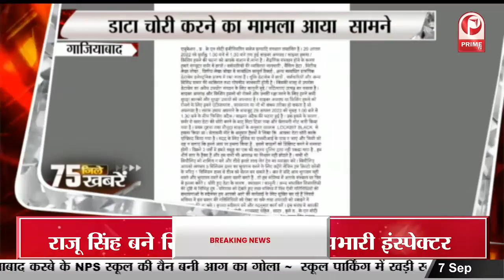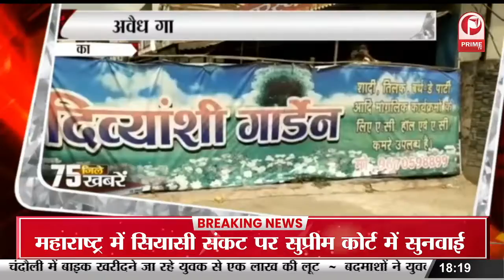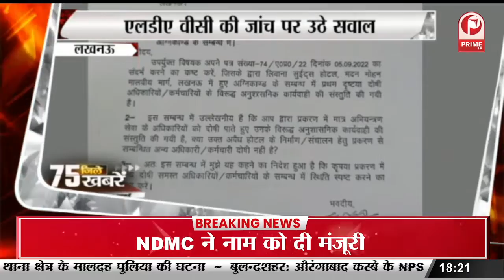शूटिंग के साथ जनता दरबार, आजमगढ़ के सांसद 'निरहुआ' बोले- सीएम योगी ने कहा था शूटिंग करिए || Prime Tv